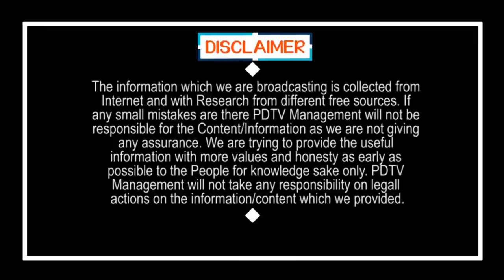7 Lakh People are Safe with that Single Decision | ఆ ఒక్క నిర్ణయంతో 7లక్షల మంది సేఫ్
ఆ ఒక్క నిర్ణయంతో 7లక్షల మంది సేఫ్ | 7 Lakh People are Safe with that Single Decision | PDTV News